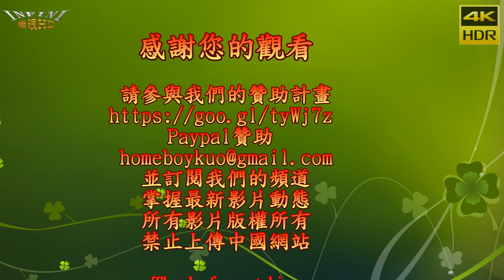【無限HD】2018 Hungry Ghost Festival 熱唱 6(4K HDR)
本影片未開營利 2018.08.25